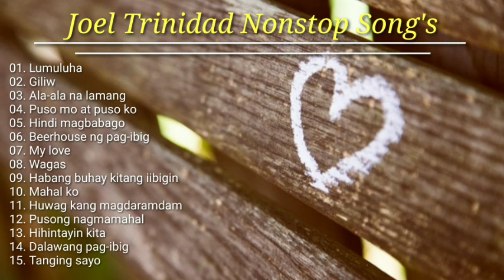Joel Trinidad Nonstop Song's | 3 roses